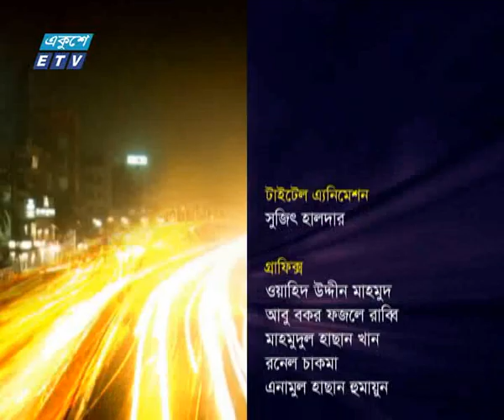একুশের রাত || নদী রক্ষা || ১২ সেপ্টেম্বর ২০১৯ || ETV Talk Show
উপস্থাপক: দেবাশীষ রায়
আলোচক:  এডভোকেট মনজিল মোরসেদ, আইনজীবী, সুপ্রিম কোর্ট | ড. মুজিবুর রহমান, চেয়ারম্যান, জাতীয় নদী রক্ষা কমিশন |

২০০০ সালের ১৪ই এপ্রিল এটি সম্প্রচার কার্যক্রম শুরু করে। টিভি চ্যানেলটির খবরে নতুনত্ব ও অভিনবত্ব থাকার কারণে দর্শকদের কাছে বিপুল জনপ্রিয়তা লাভ করে। দেশ বিদেশের সর্বশেষ খবর, নাটক, সিনেমা, ডকুমেন্টারিসহ নানা খবর ও বিনোদনমূলক অনুষ্ঠান প্রচারিত হয় একুশে টেলিভিশনে।